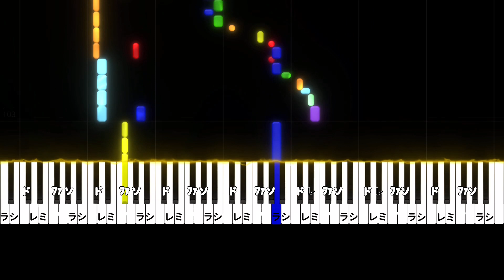SOIUMONDA / 江口拓也 ピアノソロ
長い長い暇つぶしさ
生きていくって きっとそういうもんだ
いつか終わってしまう夢
それならいっそ楽しんでいこうぜ 笑って

0:32
繰り返してるだけの日々が
少しだけ憂鬱になって
「どうして僕は生きているんだろう?」
 考えてしまうこともある

0:47
晴れた空に流れる雲の
1つ1つの形よりも
いつもよりも眩しい街へと
目を向ければほら

1:03
青い青いため息さえ
一歩踏み出すきっかけみたいで
忘れてく今日だとしても

1:36
主人公になれたならな
映画みたいにさドラマチックで
そんな人生にあこがれた   感動的な結末

筋書きもない
台本もない
何も決められていない

意味はなくていい
矛盾しててもいい
僕たちは物語じゃない

2:07
長い長い偶然の旅
だからこそ美しく 歯がゆいもんさ
楽しんでいこうぜ 笑って

2:25

2:40
だから今日は楽に行こうよ
特別じゃなくたっていいさ
幸せって思うよりもっと 近くにあるから

2:58

EGURand
Kiramune